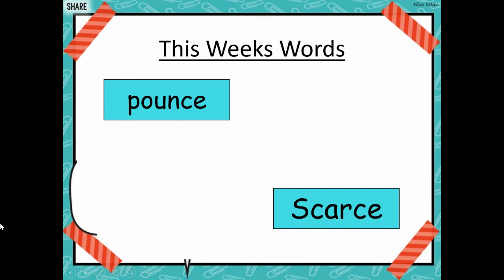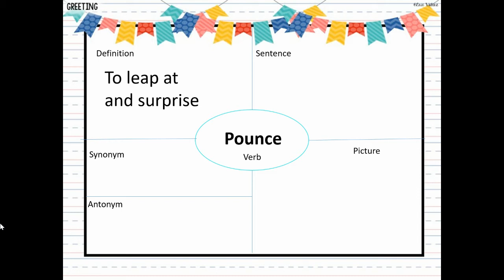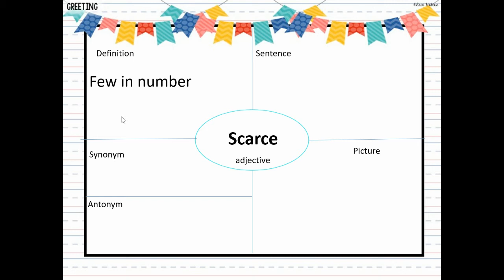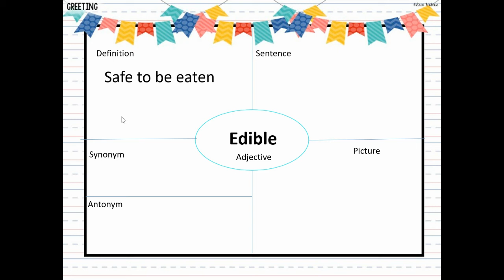Unit 3, Week 4 Words and Definitions